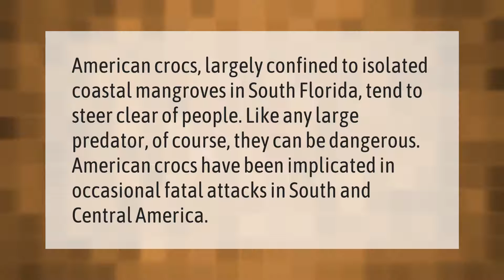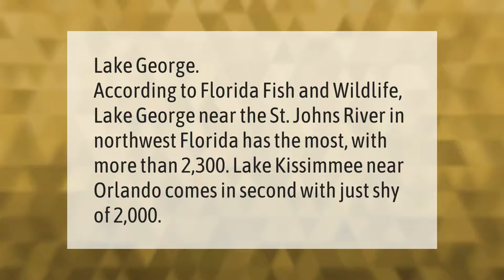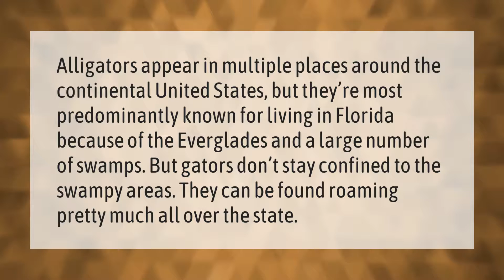Are Florida crocodiles dangerous?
00:00 - Are Florida crocodiles dangerous?
00:38 - Which part of Florida has the most alligators?
01:08 - Is it safe to swim in lakes in Florida?
01:40 - Why is there so many crocodiles in Florida?
02:10 - Can you kill crocodiles in Florida?

Laura S. Harris (2021, January 29.) Are Florida crocodiles dangerous?
    AskAbout.video/articles/Are-Florida-crocodiles-dangerous-213310